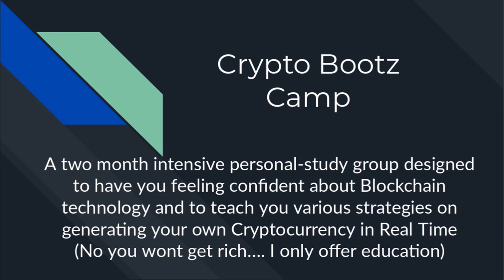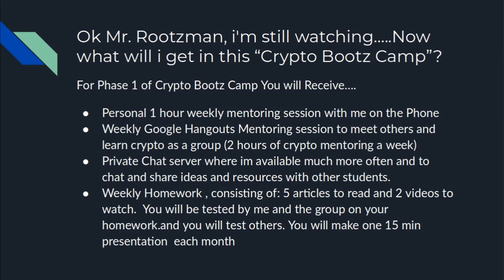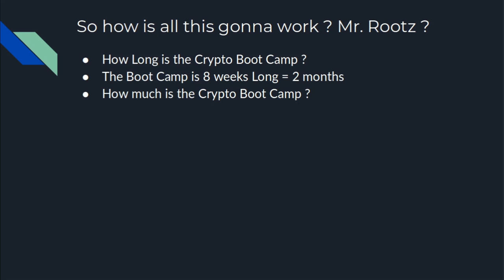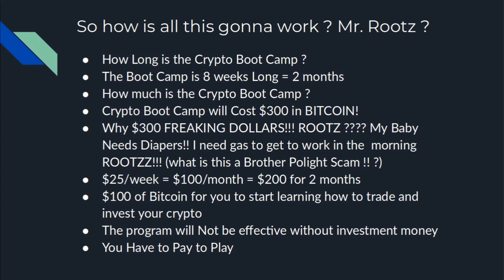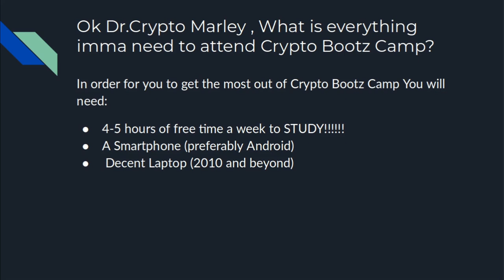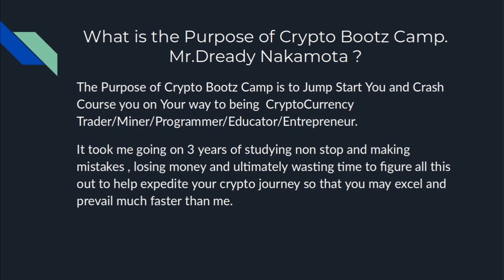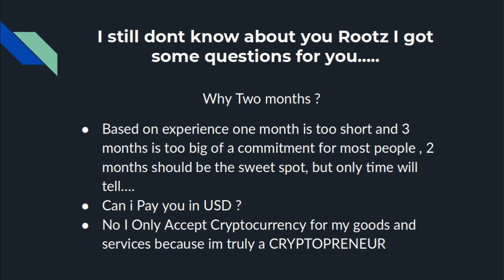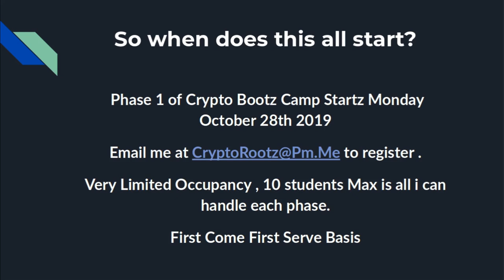Sign Up for Crypto Bootz Camp!